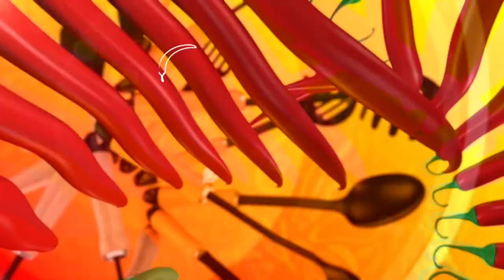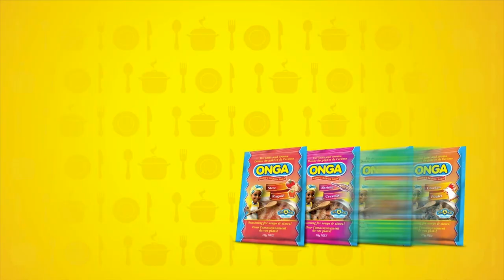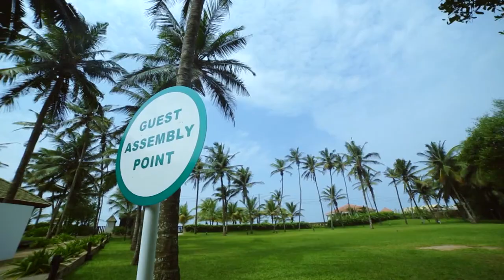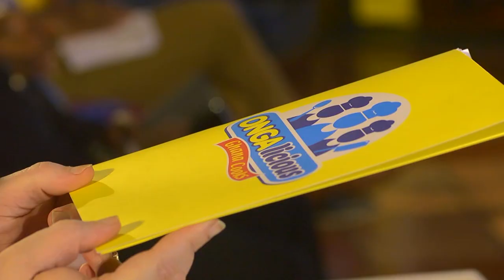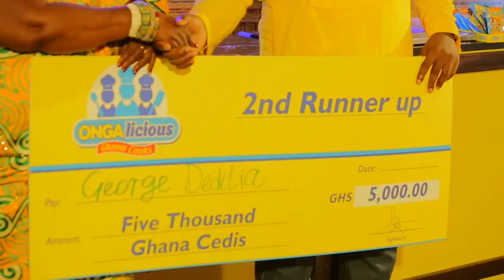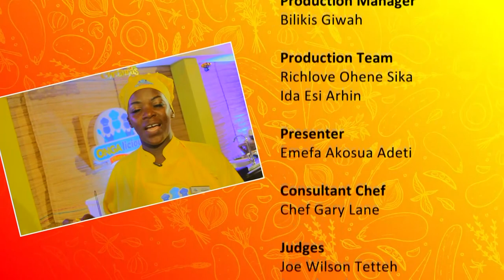GRAND FINALE!!! ONGALICIOUS GHANA COOKS S2 - Episode 13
GRAND FINALE! A memorable evening that crowned the journey as we revealed the winner of OngaliciousGhanaCooks2019
Watch to see the victorious moment one of the four finalists won.